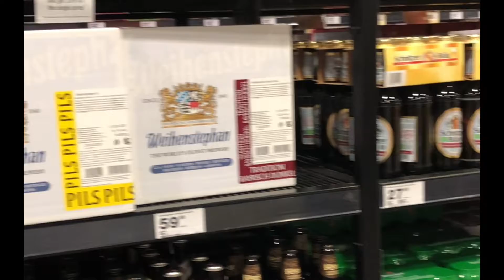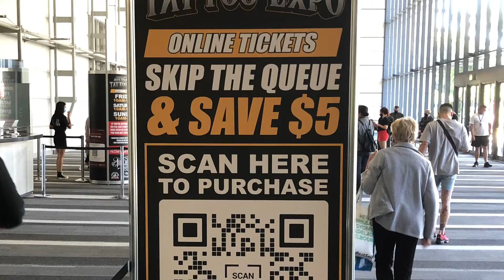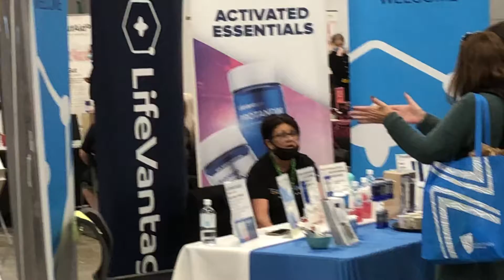Kroketten, wijn en fitness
De onderwerpen hebben ogenschijnlijk niets meer elkaar te maken maar de eerste twee waren voor mij de “hoogtepunten” van dit weekend. Na bijna een jaar weer een keer echte kroketten en een slijterij ter grootte van een supermarkt met een onwaarschijnlijke hoeveelheid grote wijnen. Net for te prijzig om er een stuk of zes mee te nemen maar wel leuk om te zien. de fitness expo viel een beetje tegen maar dat mocht de pret niet drukken.